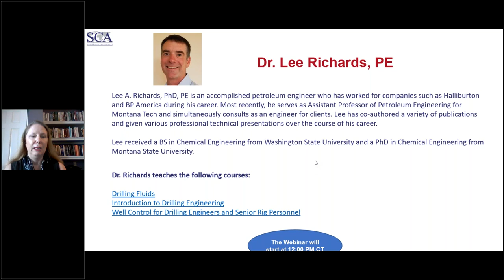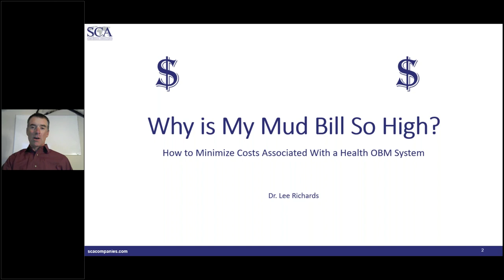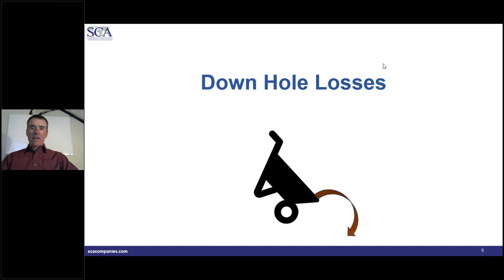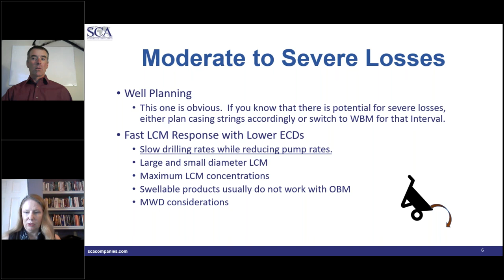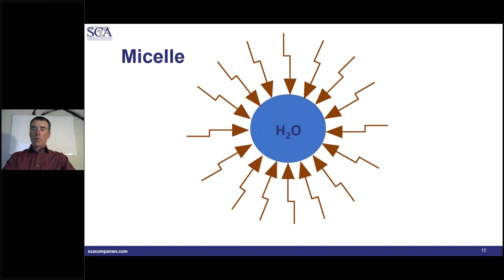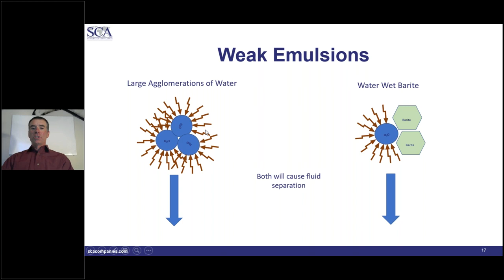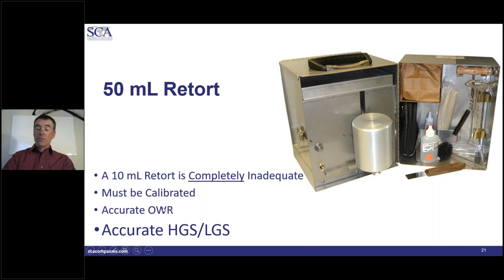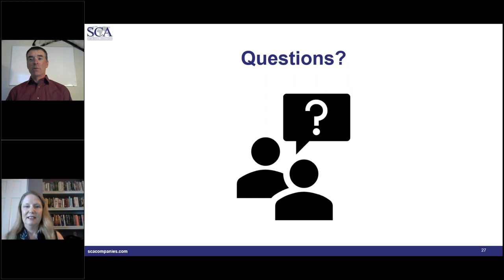Why is My Mud Bill So High? How to Minimize Costs Associates with a Healthy OBM System